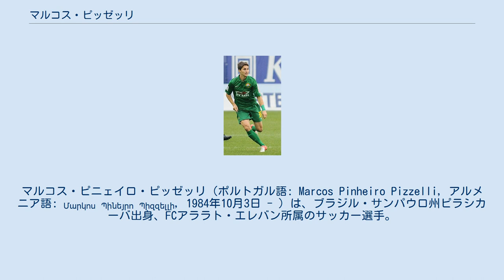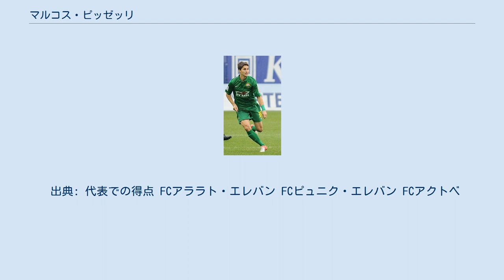マルコス・ピッゼッリ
FCピュニク・エレバンの選手
マルコス・ピニェイロ・ピッゼッリ（ポルトガル語: Marcos Pinheiro Pizzelli, アルメニア語: Մարկոս Պինեյրո Պիզզելլի, 1984年10月3日 - ）は、ブラジル・サンパウロ州ピラシカーバ出身、FCアララト・エレバン所属のサッカー選手。
元アルメニア代表。
 1984年にブラジルのサンパウロ州ピラシカーバにて生まれ、2000年から2005年にサン・カルロスFCの下部組織で育った。
2006年にアルメニア・プレミアリーグ (アルメニア1部)のFCアララト・エレバンにスカウトされて移籍したピッゼッリは、4月30日のウリセスFC戦でティグラン・イェサヤンとの交代によって58分から初出場、6月16日のウリセス戦で初得点を挙げ、以来、1年目は適応に焦点を当てていたこともあり、5得点に終わったが、翌2007年シーズンにはリーグ戦22得点、2008年シーズンは17得点を挙げ、2年連続で得点王に輝いた。
しかし、絶頂期の中、クラブの財務上の問題から、2009年1月にフランスアマチュア選手権2 (フランス5部)のASAイシーへ期限付き移籍に出された。
 2009年夏に契約満了となったことにより、7月に自由移籍でFCピュニク・エレバンと長期契約をする。
ピュニク・エレバンでは、リーグとアルメニア・インデペンデンスカップの2冠を2シーズン連続で達成し、2010年シーズンはアルメニア・スーパーカップを獲得する等、多くのタイトルに恵まれ、また、自身は2010年シーズンにゲヴォルグ・ガザリャンと共に16得点を挙げて3度目となる得点王を獲得している。
なお、同シーズン第10節にはリーグ通算100試合目に到達した。
2011年シーズンに6得点を挙げた後、移籍した。
 メタルルフ・ドネツィク 2011年6月に同僚のガザリャンと共にウクライナ・プレミアリーグ のFCメタルルフ・ドネツィクへ移籍する。
メタルルフでは、FCチョルノモレツ・オデッサ戦で初得点を挙げて以来、18試合4得点とアルメニアリーグ時代と比較して振るわなかったが、これはヴォロディミル・ピャテンコ監督が従来のセンターフォワードではなく、攻撃的MFのポジションにおいた事も一つの要因であった。
 アルメニア代表としてロシア戦でのプレーを偶然観戦していたロシア・プレミアリーグ (ロシア1部)のFCクバン・クラスノダールを率いるダン・ペトレスク監督によって見出され、2012年1月13日に3年契約で移籍をした。
3月18日のFCルビン・カザン戦で初得点を挙げて勝利に貢献。
5月には、2度目となるクラブの月間最優秀選手に選出された。
 2013年5月27日、クバン・クラスノダールと同じくクラスノダールを本拠地とするFCクラスノダールに2+1契約で移籍をする。
加入から半年後の2014年1月にカザフスタン・プレミアリーグ (カザフスタン1部)のFCアクトベへ期限付き移籍に出された。
 2014年10月にFCクラスノダールからFCアクトベに完全移籍を果たす。
 2016年1月18日、サウジ・プロフェッショナルリーグのアル・ラーイドに移籍した。
 2016年6月27日、アラビアン・ガルフ・リーグのアル・フジャイラに移籍した。
 2018年2月13日、FCアクトベに復帰したことが発表された。
 2019年12月31日、FCアララト・エレバンに復帰したことが発表された。
 2008年5月にアルメニアの国籍を取得する。
28日のモルドバ代表との親善試合 (2-2)でアルメニア代表初出場及び初得点を記録する成功を収めたが、同年は2試合の出場にとどまった。
しかし、クラブでの活躍から注目を集め、2009年8月12日に再招集されてからは定期的に招集されるようになり、2010年10月8日のUEFA EURO 2012予選スロバキア戦でユーラ・モフシシャンの得点をアシスト、数日後のアンドラ戦 (4-0)で代表通算2得点目を挙げると、同予選では、ロシア戦 (1-3)、2度目のアンドラ戦 (3-0)、マケドニア戦 (4-1)でも得点を挙げた。
 2012年2月29日にカナダ戦で2得点を記録した。
 2...